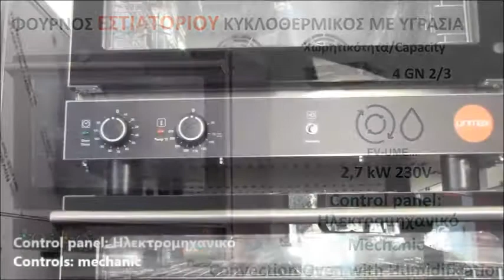Φούρνος με Υγρασία Convection Oven with Humidification Επαγγελματικοί Φούρνοι Konvekcijske pećnice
Ηλεκτρικός φούρνος κυκλοθερμικός με υγρασία ψησιματος φαγητων
Φούρνος με υγρασία
Φούρνοι επαγγελματικοί για φαγητό με υγρασία
Επαγγελματικός Φούρνος ηλεκτρικός υγρασίας
Επαγγελματικοί φούρνοι εστιατορίου τιμές με υγρασία
Επαγγελματικοι φουρνοι κυκλοθερμικοι
Φούρνοι μαγειρικήσ με υγρασία
Επαγγελματικοί φούρνοι με υγρασία
Επαγγελματικοί φούρνοι κυκλοθερμικοί με υγρασία
Φουρνος με υγρασία τιμή
Επαγγελματικός φούρνος ηλεκτρικός
Φούρνοι μαγειρικησ με υγρασία
Επαγγελματικοί Φούρνοι για φαγητό με Υγρασία
Κυκλοθερμικοί Φούρνοι για φαγητό με Υγρασία
Επαγγελματικός φούρνος ilektrikos kiklothermikos
Φούρνος ηλεκτρικός με υγρασία
Επαγγελματικοί φούρνοι κυκλοθερμικός φουρνος με υγρασία
Επαγγελματικός φούρνος ηλεκτρικός
Ιταλικός επαγγελματικος φουρνος ηλεκτρικός υγρασίας
Κυκλοθερμικός φούρνος υγρασίας
Κυκλοθερμικός φούρνος ψεκασμού
Επαγγελματικοί φούρνοι κυκλοθερμικοί ψεκασμού
Φούρνοι επαγγελματικοι για φαγητο ψεκασμού
φούρνος με ψεκασμό
Φούρνος με υγρασία artopiias zaxaroplastikis
Φούρνος με υγρασία kiklothermikos ilektrikos
ilektrikos Φούρνος με υγρασία kiklothermikos
furnos me igrasia aerothermos
Φούρνος με υγρασία lamarinen 400x600
Φούρνος με υγρασία 400x600 mm
Φούρνος με υγρασία πωλείται
Φούρνος με υγρασία λαμαρίνες 60x40
Φούρνος με υγρασία sfoliatoeidοn
Φούρνος με υγρασία εστίασης
Φούρνος με υγρασία μικρές αγγελίες
Φούρνος με υγρασία και ταψιά
Φούρνος με υγρασία αρτοποιίας
Ηλεκτρικός φούρνος κυκλοθερμικός με υγρασία εστιατορίου
Ηλεκτρικός φούρνος με υγρασία κυκλοθερμικός
φούρνος κυκλοθερμικός με υγρασία
Ηλεκτρικός φούρνος κυκλοθερμικός μαγειρικης ψησίματος με υγρασία
Ηλεκτρικός φούρνος κυκλοθερμικός με υγρασία αρτοποιιας εστιατοριου,
επαγγελματικος Ηλεκτρικός φούρνος κυκλοθερμικός με υγρασία φαγητων εστιατοριου,
Ηλεκτρικός φούρνος με υγρασία κυκλοθερμικός εστιατοριου,
Ηλεκτρικός φούρνος κυκλοθερμικός εστιατοριου μαζικης εστίασης με υγρασία
Ηλεκτρικός φούρνος με υγρασία κυκλοθερμικός εστιατοριου κέντρου εξοπλισμός επαγγελματικης κουζίνας
Φουρνοι επαγγελματικοι με υγρασία για φαγητο,
επαγγελματικοι φουρνοι εστιατοριου τιμες με υγρασία
επαγγελματικος φουρνος ψησίματος φαγητων με υγρασία
επαγγελματικοι φουρνοι με υγρασία εστιατοριου ψησίματος φαγητών,
Ηλεκτρικός φούρνος κυκλοθερμικός με υγρασία ζαχαροπλαστικης μαγειρικής
Ηλεκτρικός φούρνος με υγρασία κυκλοθερμικός εστιατοριου λαμαρίνες 60x40 μικρές αγγελίες
Ηλεκτρικός φούρνος με υγρασία κυκλοθερμικός εστιατοριου λαμαρίνες 600x400mm μαζικης εστίασης
επαγγελματικοι φουρνοι κυκλοθερμικοί με υγρασία εστιατοριου σφολιατοειδων 6 lamarinen 400x600 τιμες μαγειρικης ψησίματος,
Ηλεκτρικός φούρνος κυκλοθερμικός με υγρασία εστιατοριου λαμαρίνες 60x40 μικρές αγγελίες
Primax Electric convection oven with Humidification
Electric commercial oven Humidification
Electric convection Humidification
Electric convection Humidification range oven
магазин за ресторантско оборудване
конвекторна фурна ронсън
ресторантско оборудване варна
конвекторна фурна мнения
ресторантско оборудване втора ръка
конвекторна фурна форум
оборудване за заведение втора ръка
кухненско оборудване втора ръка цени
električna konvektomat pećnica
konvektomat pećnica cijena
konvektomat upotreba
što je konvekcijska pećnica
konvekcijske pećnice
konvektomat cijena
Mesin komersil 5 dulang ketuhar perolakan untuk pembakar roti
Kummerċjali Electric Forn
Конвектомати за готвење храна, Печки
Промоција конвектомати
Bakeoffugnar för Kantiner och bakplåtar
Bakeoffugnar och priser för restaurang
Bakeoffugnar för café